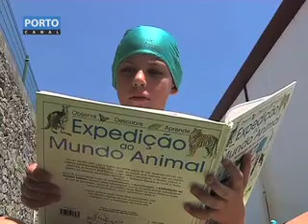Paços de Ferreira Bibliopiscina